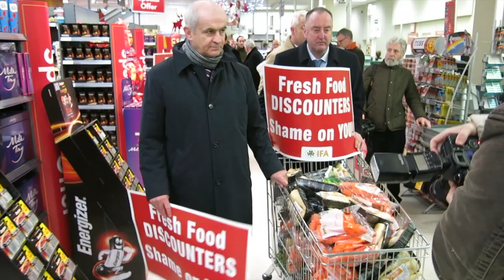IFA protest over low-cost selling of vegetables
Patrick Donohoe reports from last Thursday's IFA protest.